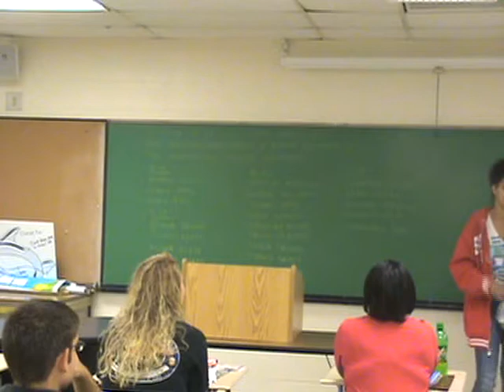Ericka Pet Peeve Speech - Dog Poop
Ericka's first speech, about a pet-peeve.  Of course, leave it to Ericka to give a speech about dog poop.  =)